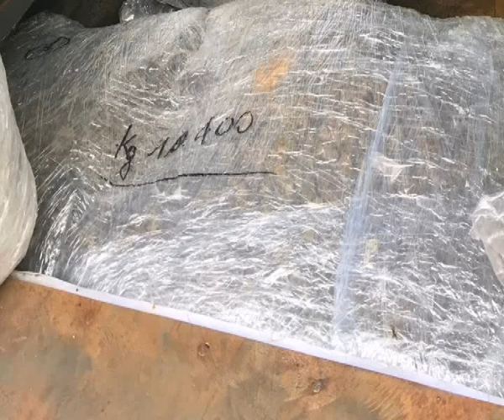DROGA: ARRESTATO UN CORRIERE | IL VIDEO